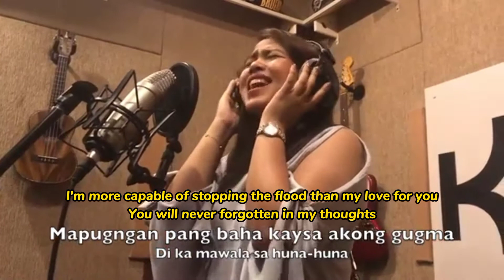NGANO MAN (Bisaya) w/ English Subtitles | Leela Laburada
Bisaya Song: NGANO MAN (WHY?)
English Subtitles by: Miss Liah

Interpreted by: Leela Laburada
Music & Lyrics / Produced by Kuya Bryan
Arranged by Jose LG Fuentes

SALAMAT :)